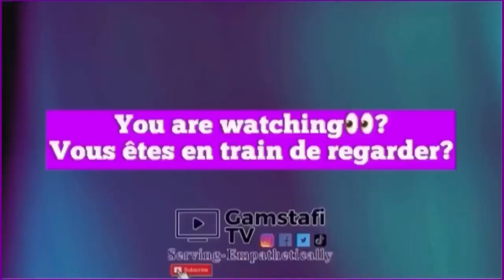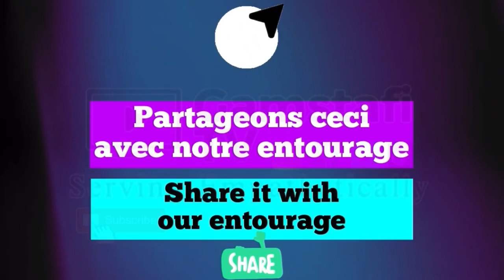France Maroc resume du match | demi-finale coupe du monde 2022 | Gamstafi TV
Maroc Vs France Résumé du match | Gamstafi TV

Le résumé du match historique pour le maroc aui vient de loin et malheureusement perdu face à la France 2-0. Félicitations a eux ils ont ecrit l’histoire.

Suivez pour découvrir

2022 FIFA World Cup Qatar Match Semi-Finals
Morocco vs France
France vs Maroc Match complet en direct francis
Morocco v France
France vs Morocco
Morocco vs France
France vs Morocco Live World Cup 2022
France vs Morocco Live Stream
2022 FIFA World Cup Match Semi-Finals
2022 FIFA World Cup
FIFA World Cup Qatar 2022
France vs Morocco 2022
France vs Morocco World Cup 2022 Live
Morocco vs France Full Game
France vs Morocco
France vs Morocco
2022 World Cup